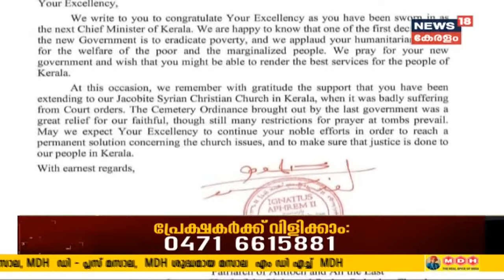Malayalam News @ 4PM: മലപ്പുറം ജില്ലയിൽ നാളെ കർശന നിയന്ത്രണം | 22nd May 2021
ട്രിപ്പിൾ ലോക്ക്ഡൗൺ തുടരുന്ന മലപ്പുറത്ത് നാളെ കർശന നിയന്ത്രണം. മെഡിക്കൽ സേവനങ്ങൾക്ക് മാത്രം പ്രവർത്തന അനുമതി. അവശ്യ സർവ്വീസുകൾക്കും, കടകൾ തുറക്കുവാനും ഒന്നും നാളെ അനുമതി ഉണ്ടാകില്ല.

Watch News18 Kerala, the best Malayalam News Channel Live Stream for the latest on Triple Lockdown, Kerala Lockdown News, Covid19 Latest Updates, Latest Malayalam News, Live News, Breaking News, Political News and Debates, Kerala News, Mollywood Entertainment News, Business News, Agriculture News, and Health News.